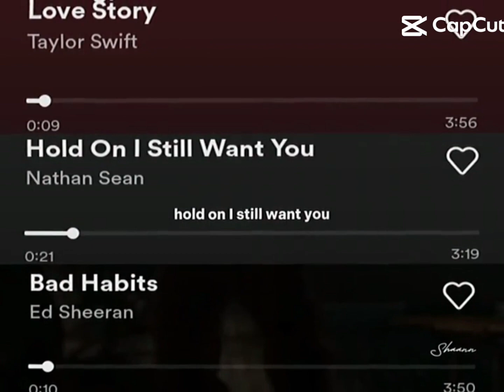like and Sub if you like Taylor Swift songs 😉